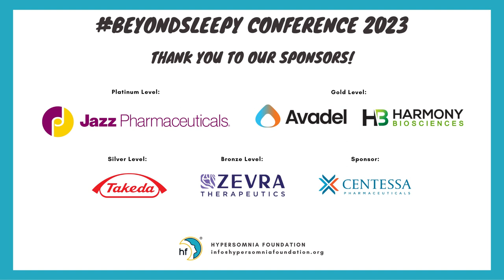BeyondSleepy Open Q & A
A panel answers questions submitted by BeyondSleepy attendees.

Panel Includes:
- Dr. David Rye of Emory University
- Michael Sparace of Hypersomnia Foundation
- Diana Kimmel of Hypersomnia Foundation, PWIH
- Victoria Kirby York of Hypersomnia Foundation, PWIH